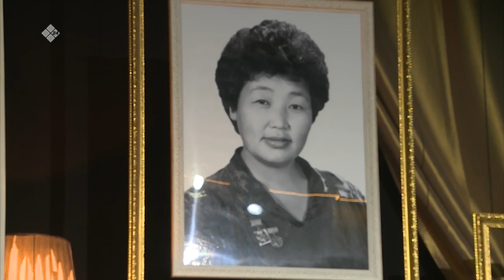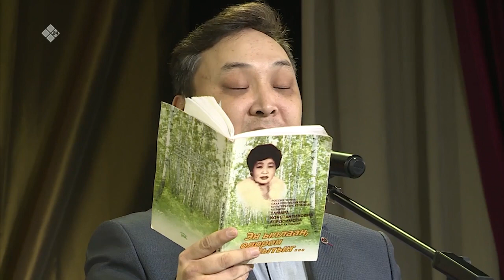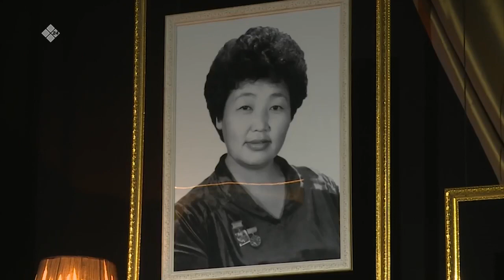«Көмүс ааттар» (16.04.22)